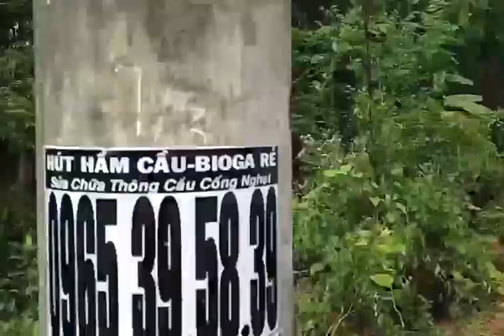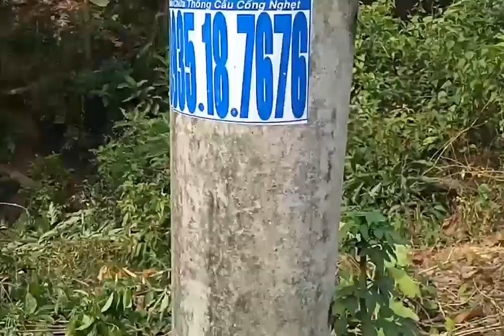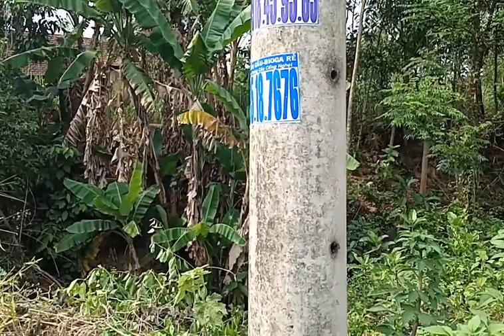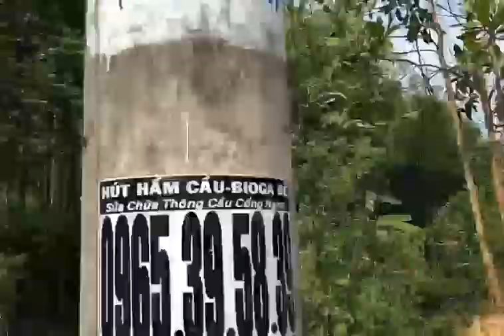Ông địa cũng bị thất nghiệp vì cvid19 ,corona nên đi bắc ong về nuôi.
mình gĩa ông địa mang mặt nạ đi bắc ong và hướng dẫn cho các bạn cách bắc ong trụ điện , người ta thường gọi là ong ruồi, hướng dẫn cách bắc ong trụ điện bằng long não.